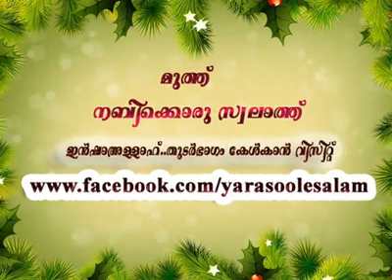കടംവാങ്ങി പറ്റിക്കുന്നവർ Simsarul Haq Hudavi